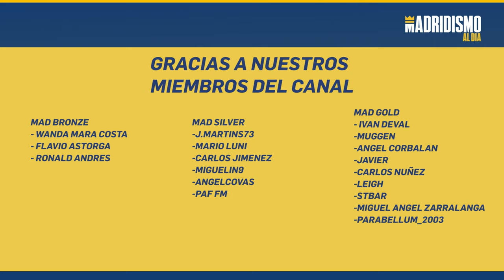🏀✅ RENOVACIONES en el REAL MADRID de BALONCESTO | ¿Quién RENOVARÁ? 📢💣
🏀 En este vídeo os hablamos de los jugadores del Real Madrid pendientes de renovar.

7 jugadores son los que estarían pendientes de renovar en el Real Madrid de basket y donde cada situación es muy distinta. Este año toca seguir mejorando el equipo aún siendo campeones de Europa tras un final de temporada realmente abrupto.

¿Qué jugadores piensas que deben seguir?. Lo comentamos.